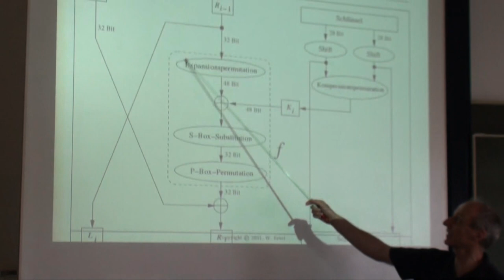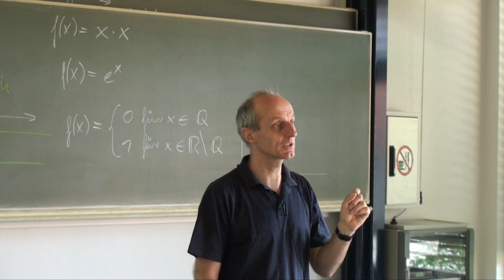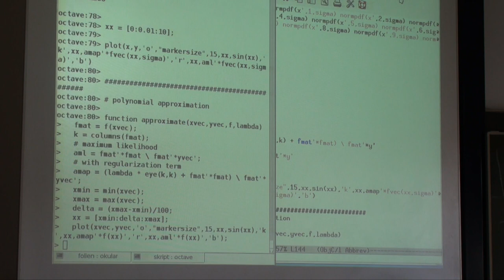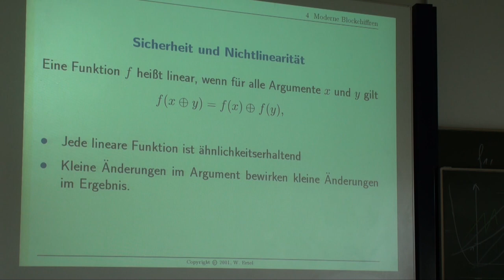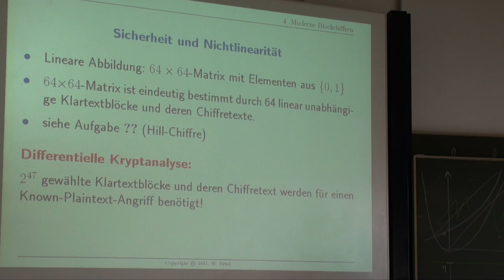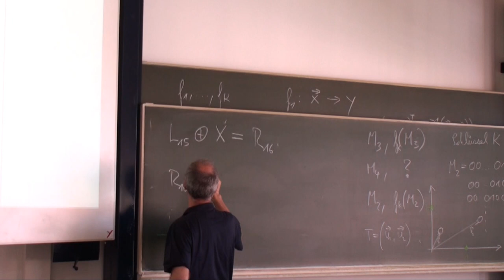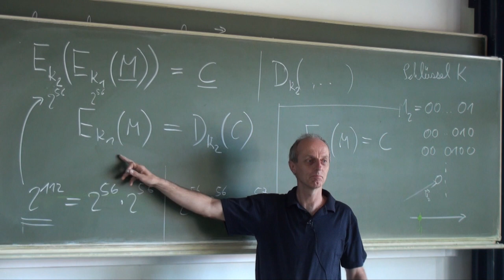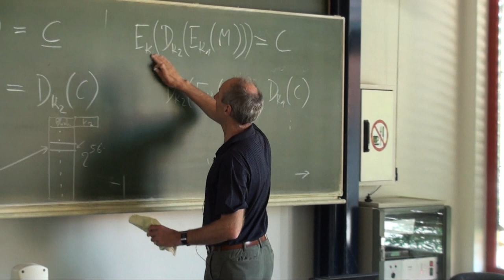Datensicherheit Vorlesung Nr. 8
Videoaufzeichnung der Vorlesung Datensicherheit Nr. 8 an der Hochschule Ravensburg-Weingarten vom 2. Mai 2012. Für die Vorlesung wird das Buch "Angewandte Kryptographie" von Prof. Wolfgang Ertel verwendet.

Kapitel 4: Moderne Blockchiffren
- Data-Encryption-Standard (DES)